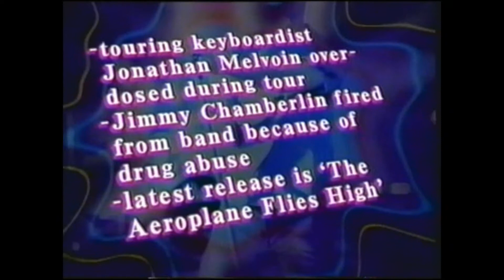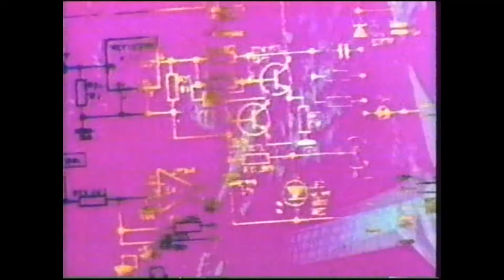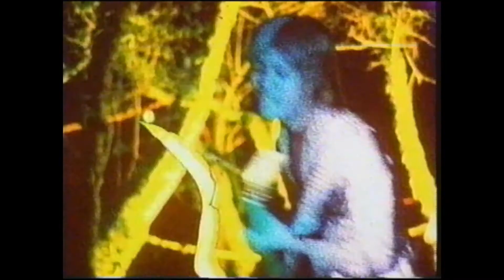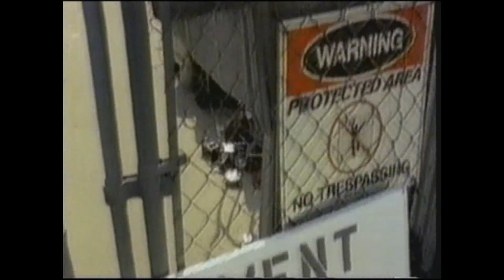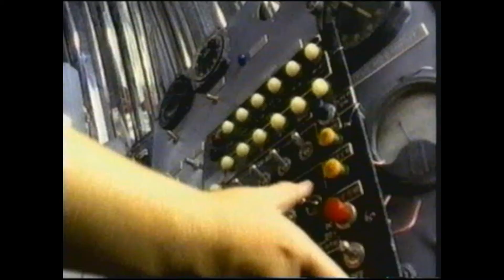Smashing Pumpkins - Spotlight part 1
Canadian Music Channel "Much Music" had a program called Spotlight that selected certain bands and played videos and short interview clips.

This is Smashing Pumpkins Spotlight part 1